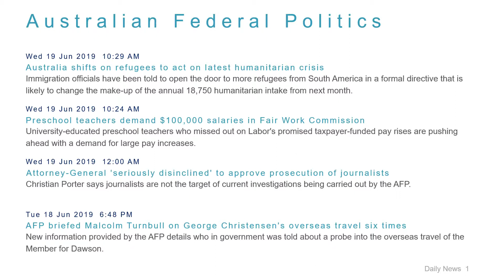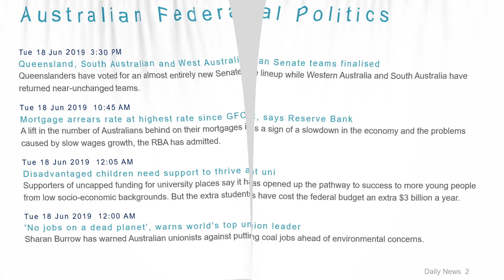Political News Headlines for 19 Jun 2019 - 1 PM Edition